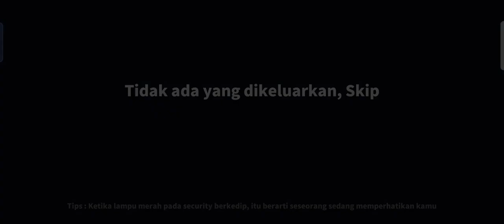Joker Urusan Blackjack Guys‼️ SUPERSUS INDONESIA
Id Game :
SuperSus : 10422483